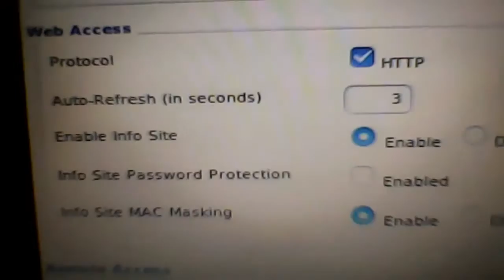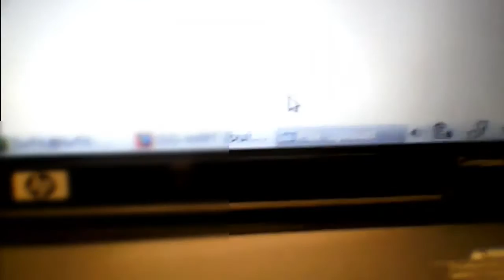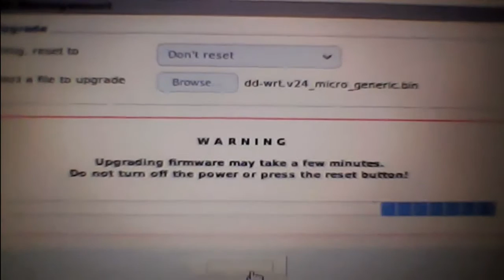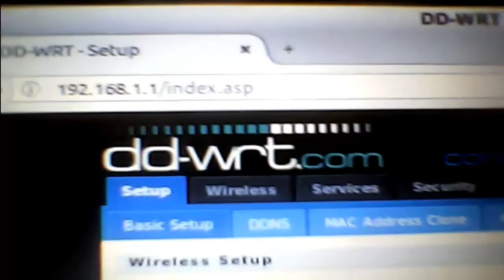DD-WRT WAP54Gv2 SP2 Firmware Downgrade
In this video, I encountered the radio is off problem, so I swapped back to the SP1 of DD-WRT on WAP54Gv2 which didn't have this issue. I will actually show you how to flash the F/W safely from SP2 to SP1!

The final build I'm sticking with since the "Radio Is Off" issue happened which is why I downgraded to the following F/W:
dd-wrt.v24_micro_generic.bin

The F/W version that left my router with the Radio Is Off Issue [The fix to see if this is the settings is in "Services Tab"] for sp2 F/W:
F/W I DOWNGRADED FROM= dd-wrt.v24-12548_NEWD-2_micro.bin

DD-WRT WAP54Gv2 USEFUL INFORMATION